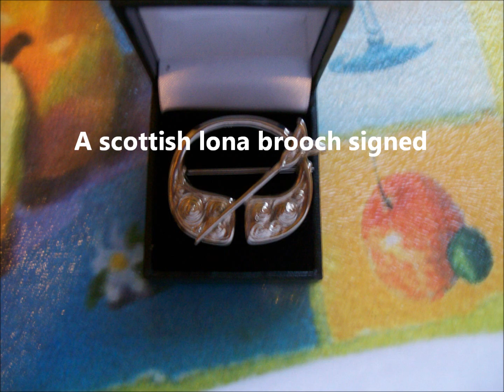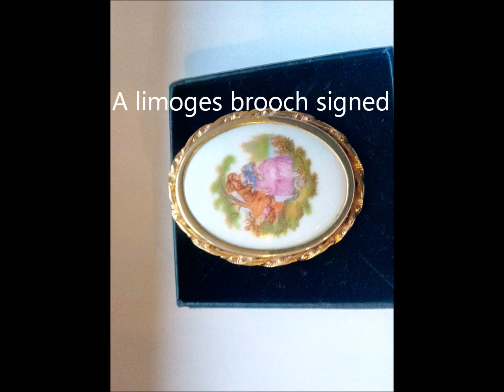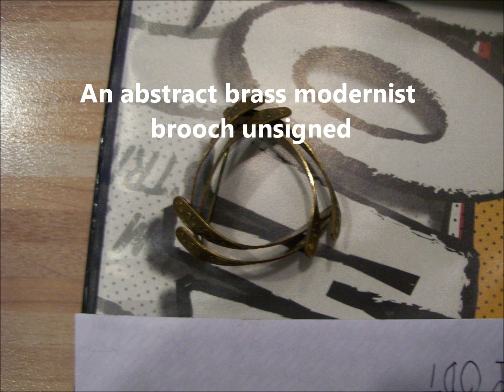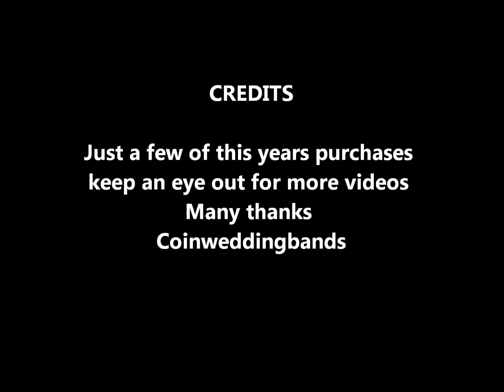jewellery finds from charity shop and jumble sales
A few of my finds from the charity shops and jumble sales I have visited this year.